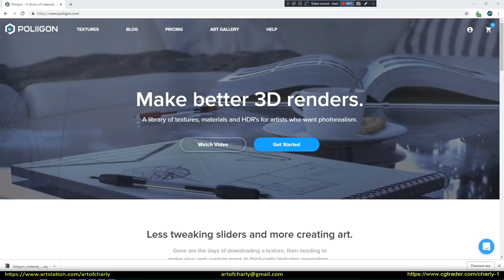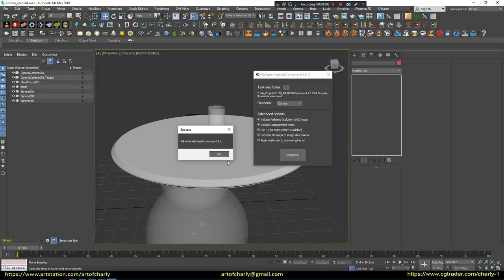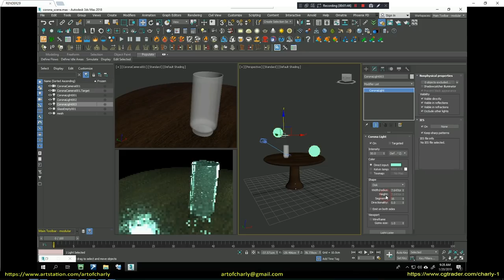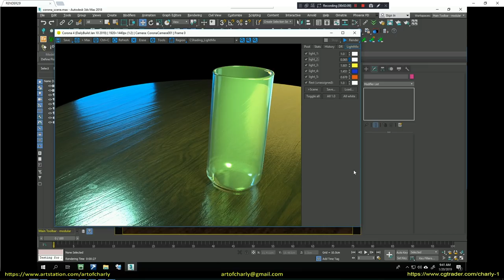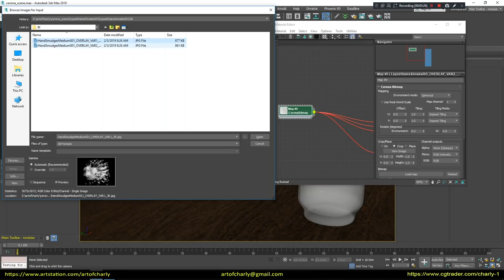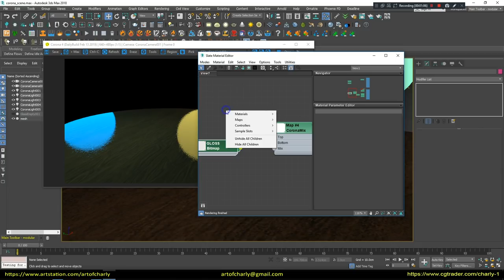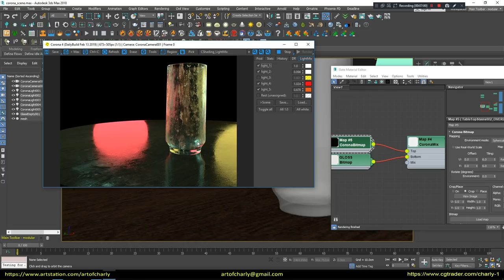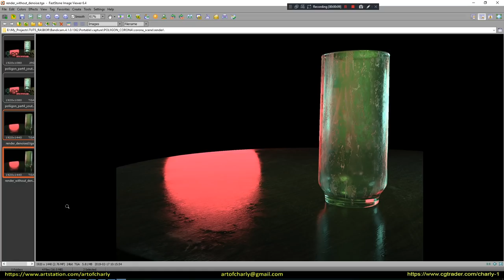Poliigon Surface Imperfactions with Corona Renderer and 3ds Max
Tutorial about the creation of the surface imperfections in Corona Renderer and 3ds Max by using the PBR materials and textures from the Poliigon site.

          Video content:

0:01 - Intro

0:06 - Forrender Renderfarm

0:16 - Info Partners

0:18 - Information about subtitles

0:25 - Greetings.

0:34 - Channel Support

0:43 - About what we will speak in this tutorial

0:56 - Installing a script for 3ds max

2:13 - Downloading materials from the Poliigon website

2:55 - Using a script to import the materials

3:39 - Adding Render Elements to easily adjust the lighting after rendering with Corona Light Mix.

4:32 - Creation and placement of light sources.

7:02 - Loading textures from the Surface Imperfections category

8:36 - Adjusting the glass material and adding surface defects

10:32 - Tabletop material

15:00 - Render comparison - with and without the new Denoiser.

15:58 - The ending

16:15 - Preview of other lessons and playlists.